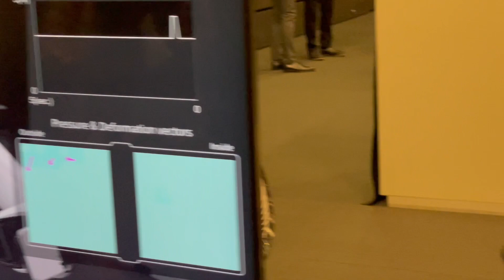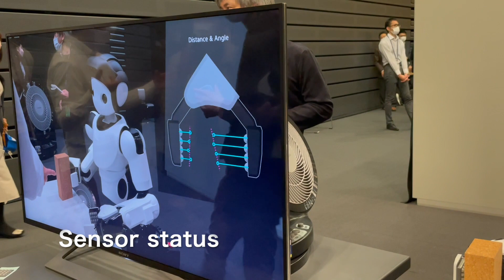SONY announces the world's first manipulator technology, that gently grasps everything, no Vision AI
ソニー 世界初のロボットハンド技術を体験会で公開　花やケーキなど「なんでも優しくつかむマニピュレーター」の詳細レポート